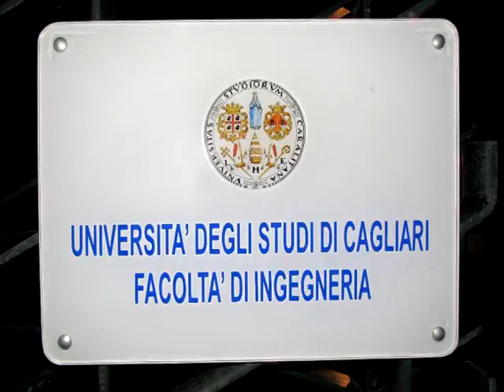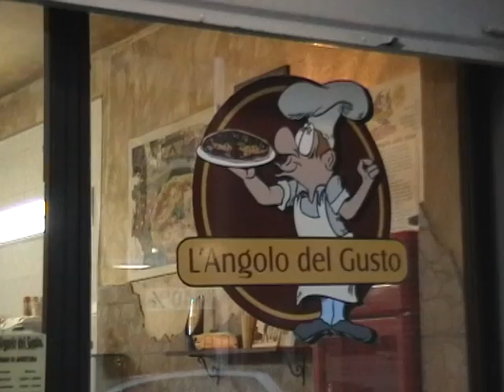Erasmus office trailer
We made this video for Erasmus office in Cagliari and it should invite chinese students to Cagliari University.